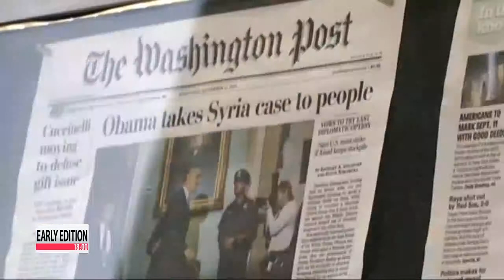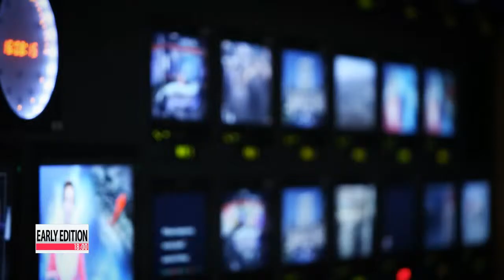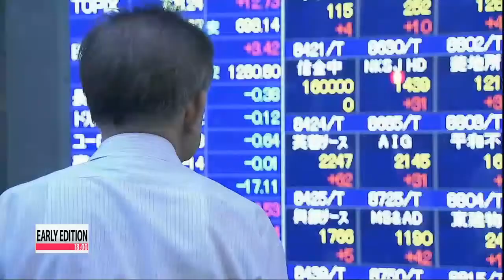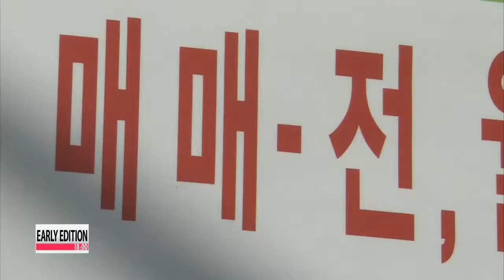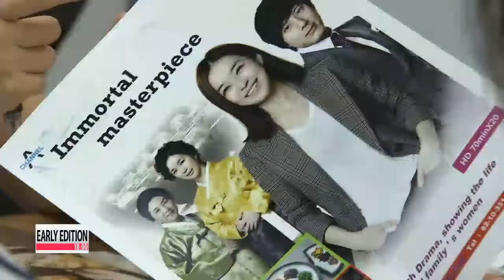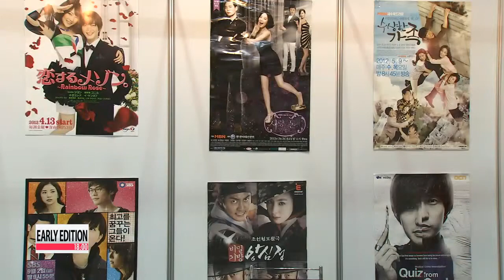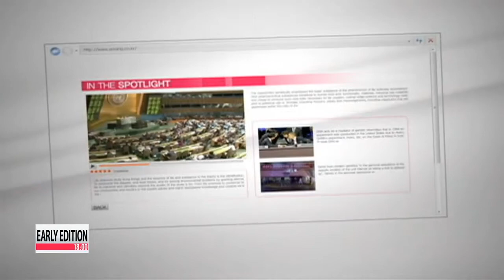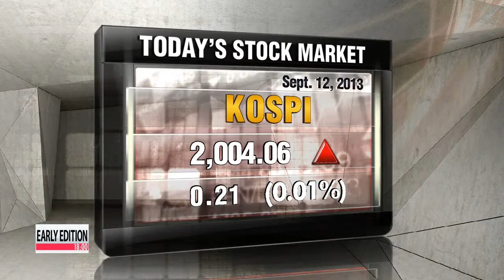2013 09 12 1800 News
Early Edition 18:00

(THIS IS THE TRANSCRIPT FOR ARIRANG NEWS THAT AIRED ON 12 Sep 2013- 18:00 KST.)

Title: HEADLINES

On our newscast tonight...

Just when inter-Korean relations seemed to be on a positive swing, fresh news that North Korea's nuclear ambitions may be as strong as they've ever been.
A U.S. think tank says the Yongbyon nuclear complex... capable of producing weapons grade plutonium... may be operational again.

An argument between rival parties over the role of the NIS has paralyzed the National Assembly for weeks.
In a bid to put an end to the bickering, President Park Geun-hye proposes a sit-down with the leaders of the ruling and opposition parties.

With the world still at odds over what to do about the spiraling crisis in Syria, five members of the UN Security Council meet to talk about finding a diplomatic resolution.

For these stories and more stay with us.

Title: Early Edition at 18 Title

Title: Opening

It is 5 a.m. in New York, noon in Damascus... and six on a Thursday evening here in Seoul.
Welcome to Early Edition at Six... I'm Moon Conn-young.
And I'm Daniel Choy.
To quell the continued disputes between parties, the president steps in.

Title: Presidential office steps in to break partisan deadlock in parliament

Right. We begin with efforts by the presidential office to break the political impasse at the National Assembly...
The nation's top office has proposed a meeting between the president and the leaders of the two main political parties.
The proposal follows growing calls for such a meeting from the rival parties,... whose stark differences over the role of the nation's spy agency have paralyzed the National Assembly for weeks.
Arirang News' Kim Yeon-ji has our top story.
A day after President Park Geun-hye returned home from trips to Russia and Vietnam, the presidential office announced that the president would like to meet with the leaders of the ruling and main opposition parties in order to address any concerns the parties may have.
The meeting would take place at the National Assembly, and would follow a briefing by the president on the success of her recent overseas trips.
The announcement was made a few hours after Saenuri Party floor leader Choi Kyung-hwan and his main opposition Democratic Party counterpart Jun Byung-hun sat down for breakfast Thursday... to discuss how the rival parties can go about normalizing parliamentary business.
It was the first time the floor leaders had met in two months.
The National Assembly has remained virtually paralyzed for weeks over stark differences between the parties on the role of the country's spy agency, the National Intelligence Service.